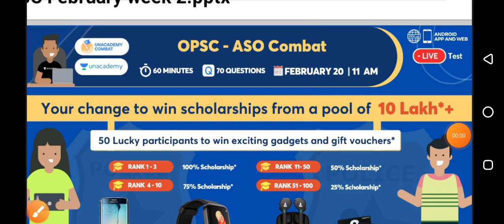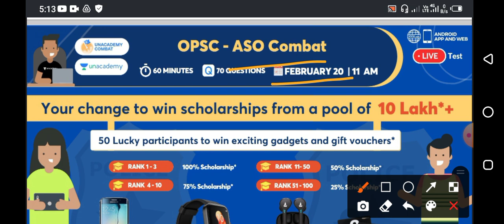your change to win scholarships from up to 10 lakh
unlock-EXAMTIME

 Udaan: Comprehensive Course For OSSC Exams-Batch VII 9 february

Saakaar: Fundamental Course for ASO Secretariat Exam - Batch II

Crack OCS Prelims: Fast-track Batch - I

join telegram & get all notification Exam time ncert
All job & study video update